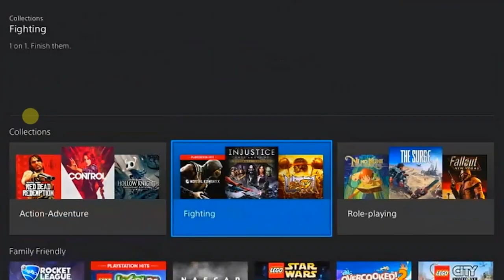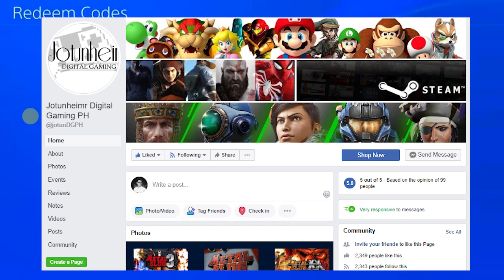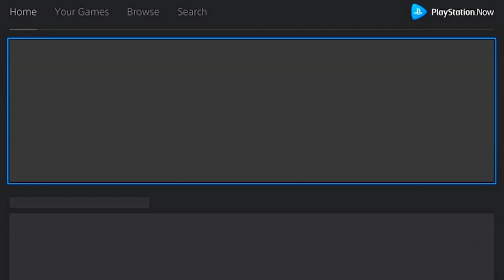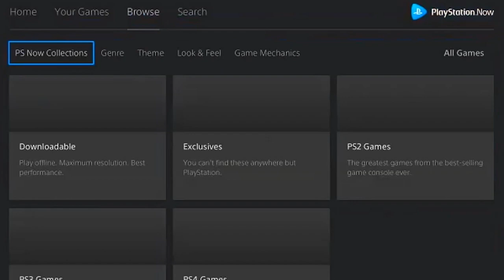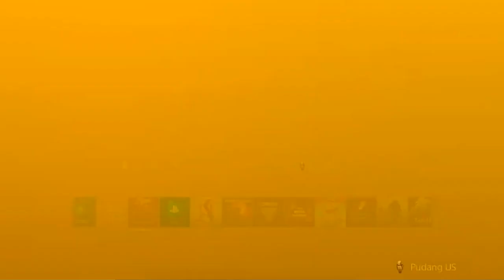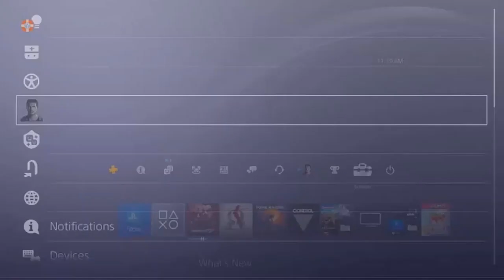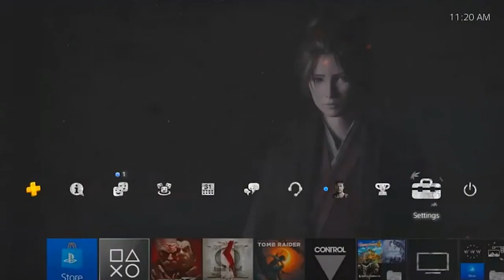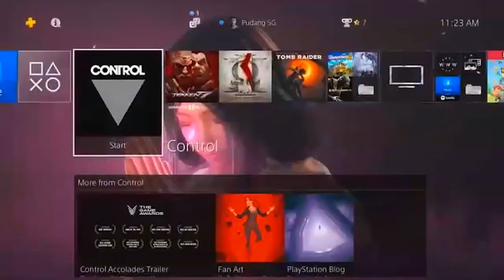PS4 Lockdown: Ano ba Maganda Gawin?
PS4 Pinoy Guide.
Ituturo ko sa inyo kung ano ang pinaka magandang gawin para ma maximize niyo ang oras niyo habang Lockdown.
Paano? Ituturo ko sa inyo